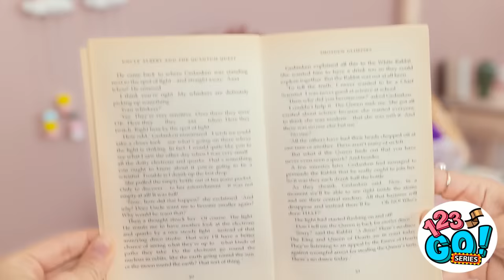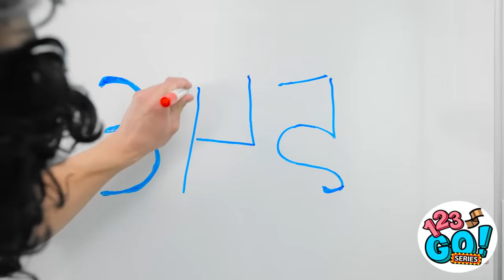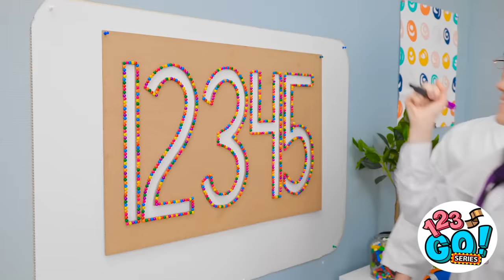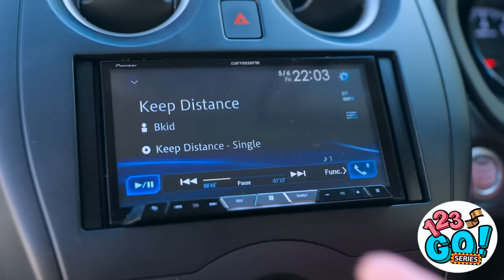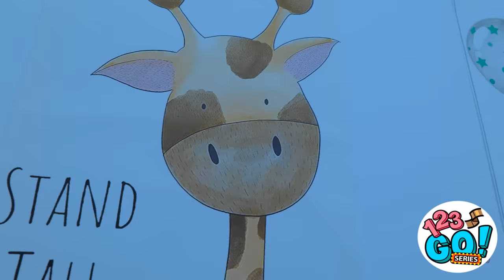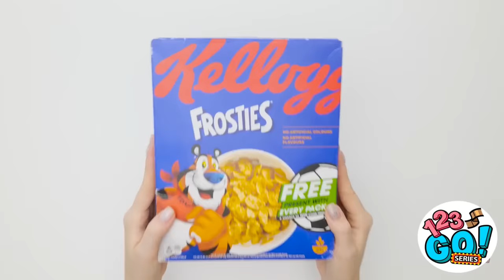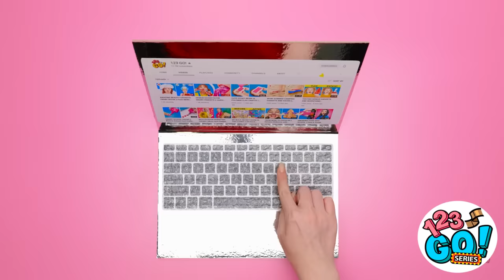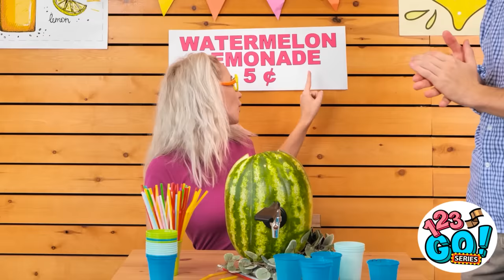MUST HAVE PARENTING HACKS AND GADGETS || Life Saving Ideas and Cool Crafts by 123 GO! Series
Hey guys! 💞 We all know what parenting might be hard sometimes, but with our cool DIY ideas regular things could turn into something special if you use your imagination!

Check out this video with the best parenting hacks that will make you life easier!